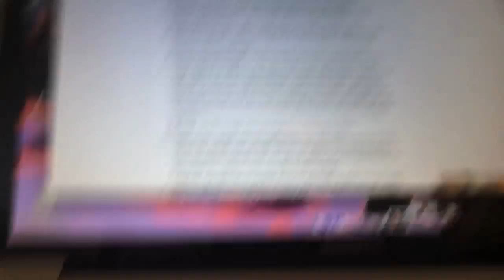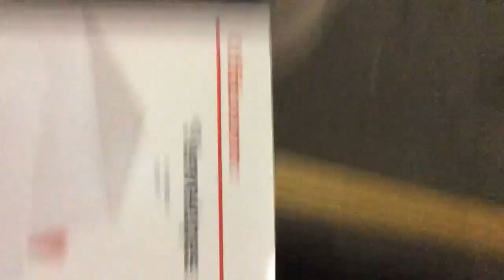#458 | Betty Dangers With Friends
Todays Video: Betty Dangers With Friends
10.20.15